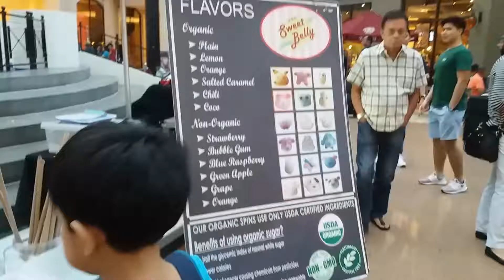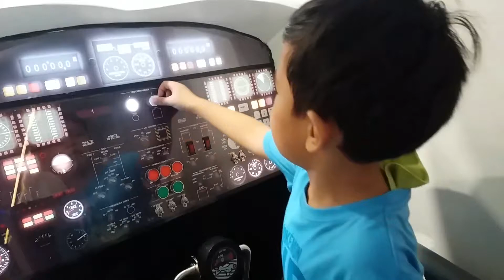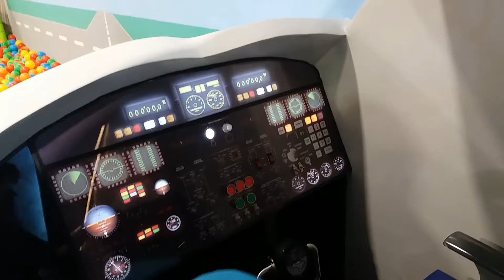Lets Play! @KinderCity EVIA (Vlog095)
Want to send me something? For review, etc.